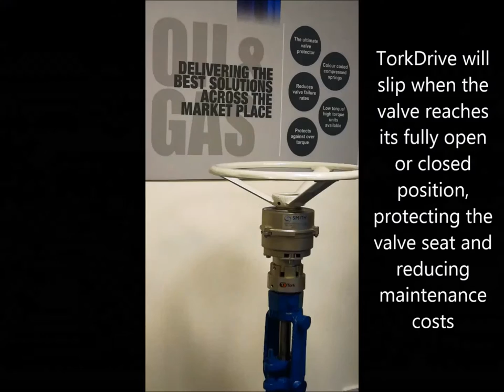TorkDrive Valve Torque Limiting Device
TorkDrive prevents manual valves from being damaged as a result of excessive torque application, during the opening or closing operation of the valves.